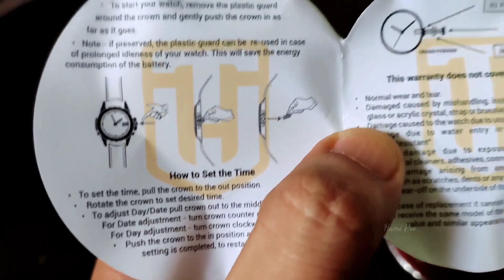Time Wear Watch 🤯 Branded Watch Under 200 🔥 Cheap and Best Watches in Tamil Amazon Online Shopping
Time Wear Watch Link 🤩👇